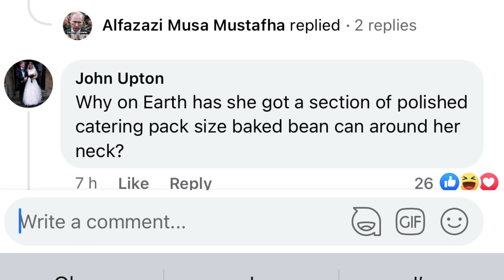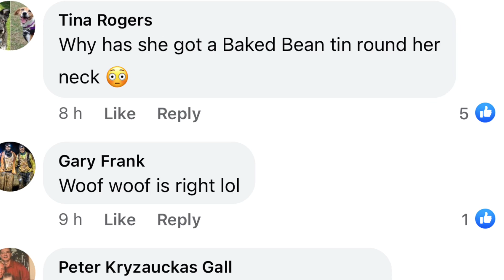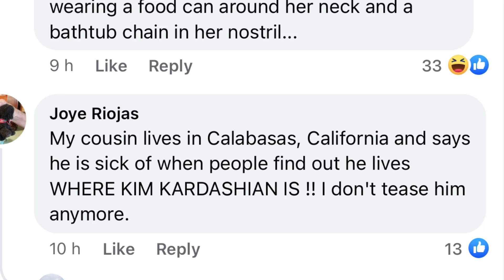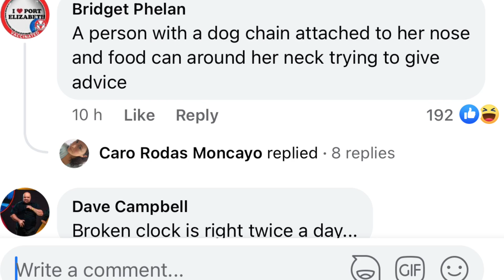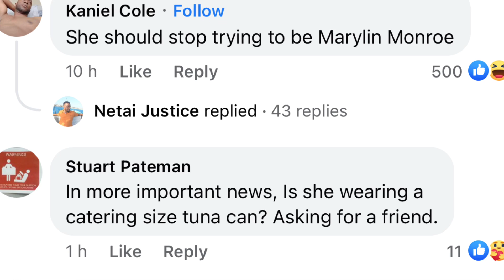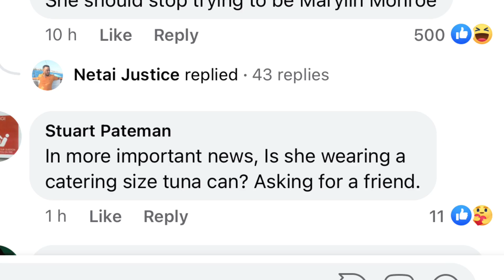Kim kardashian Gets Dr@gged After A BBC News Report | Facebook Doesn’t Like Kim